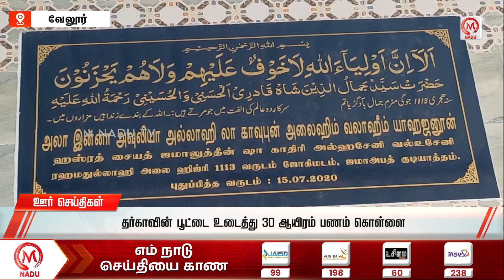காலை - 11:30 AM ஊர் செய்திகள்- 04 March 2024 | Morning District News